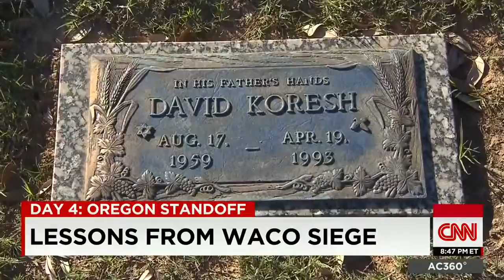Lessons From The Waco Siege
January 05, 2016 - In 1993, a cult was raided in Waco, Texas. CNN's Dan Simon looks back at the incident.